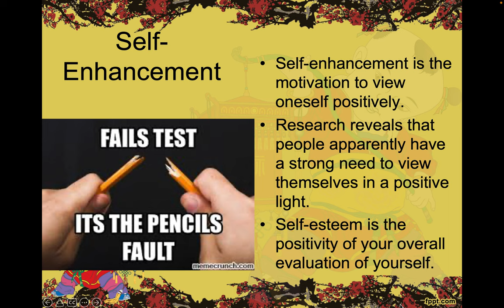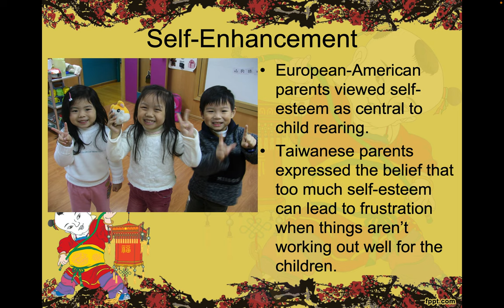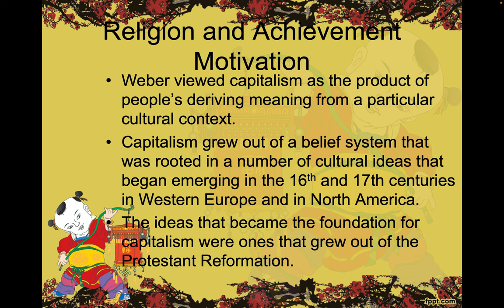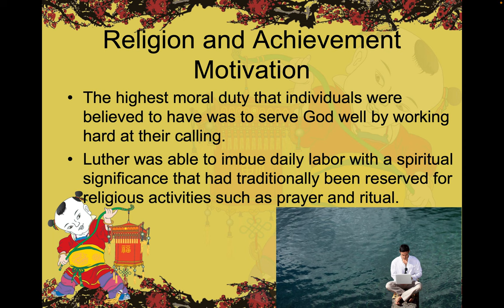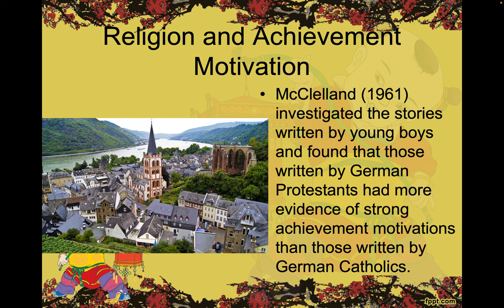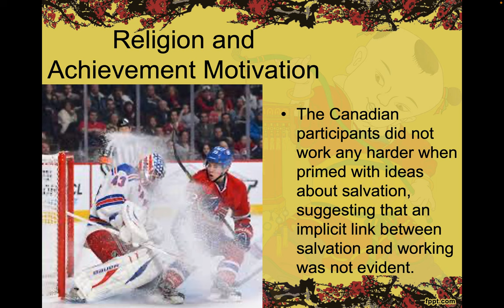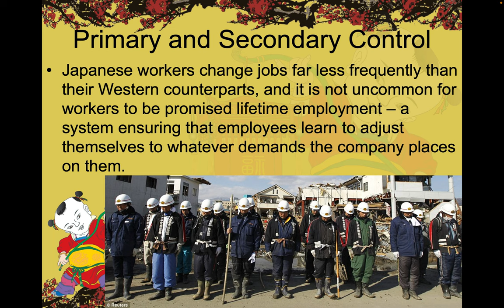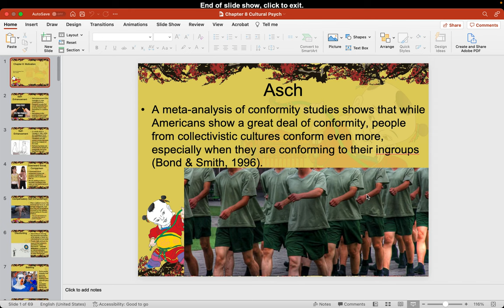Cultural Psychology Chapter 8